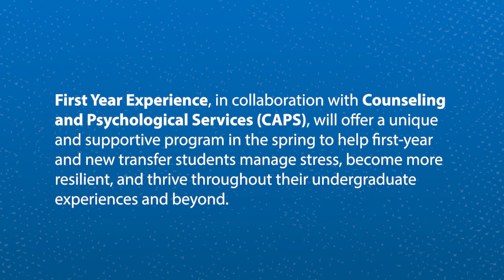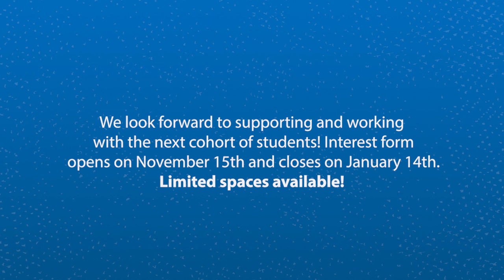uthrive testimonials p2